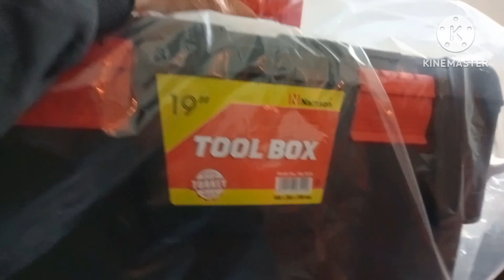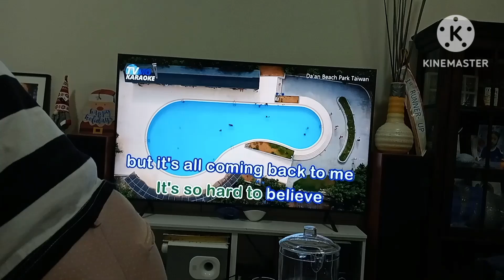christmas bonding with friends🧑‍🎄✨